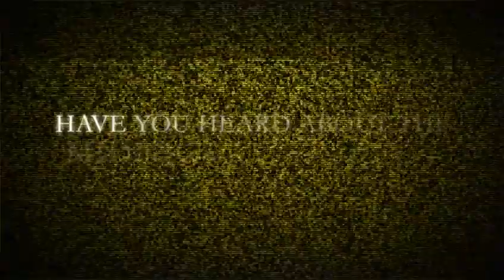Persona 4 Golden (PSVita) - Trailer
Disponibile su Sony PSVita

Video pubblicato da Jolly Roger Bay Videogames, visita il nostro e-shop su